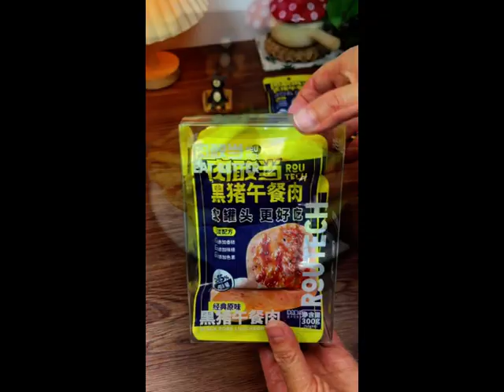Simple, easy to make, nutritious and delicious sandwiches children especially like to make breakfas